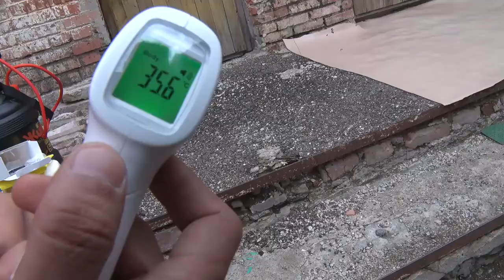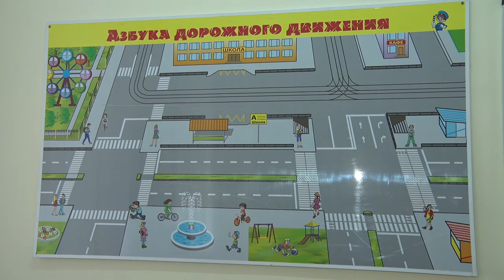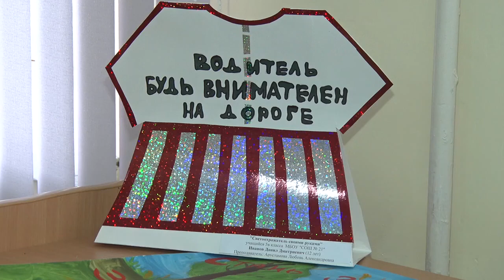Школьные автобусы и кабинет ПДД